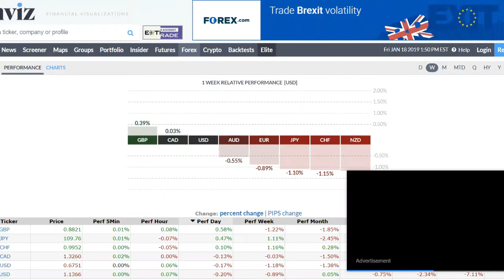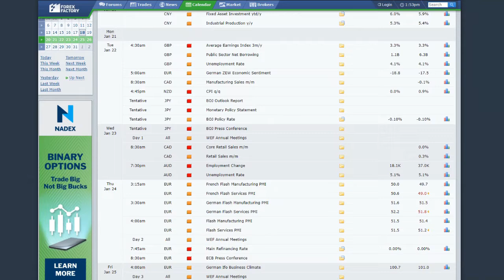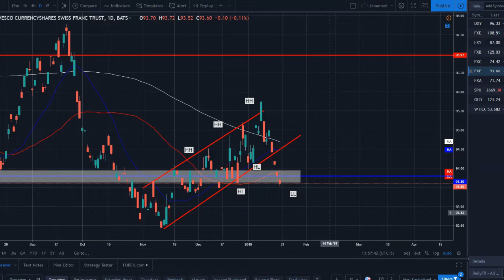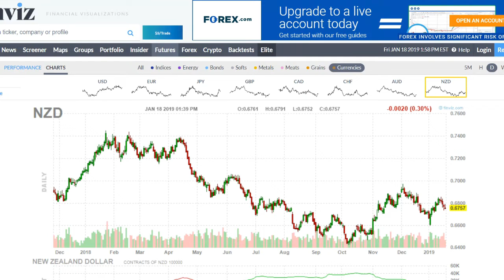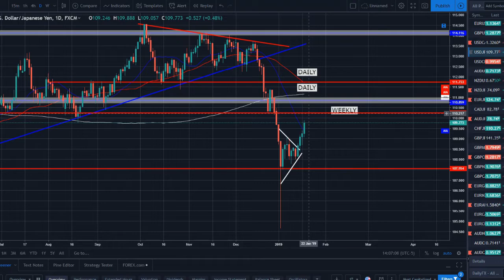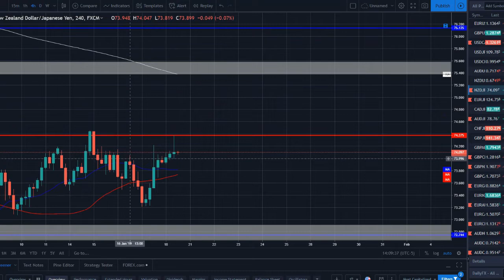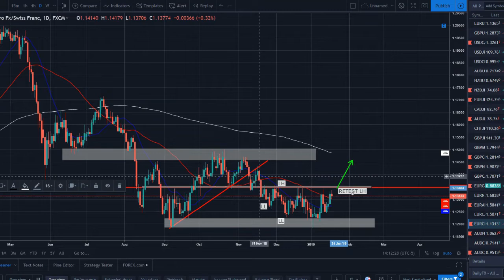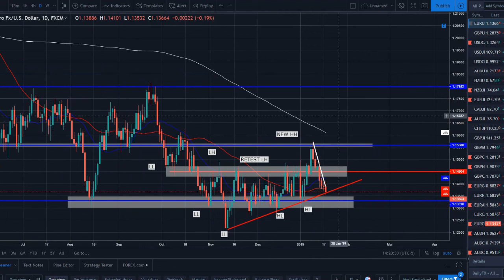Forex Market Update Week of January 18th - Technical Analysis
Core FX brings you a full market breakdown for the week ending January 18th, 2019. I am a professional Forex trader, and trade a managed account for a Trading Firm in the US. I will dive into a full breakdown on exactly what has happened this week in the Forex markets, primarily in the form of technical analysis. I will dive into each major currency's index, as well as all the USD major pairs and my personal watch list for this coming trading week. Everything you need to be prepared for your trading next week will be in this video. be sure to check out the links below if you would like to learn more about Core FX!